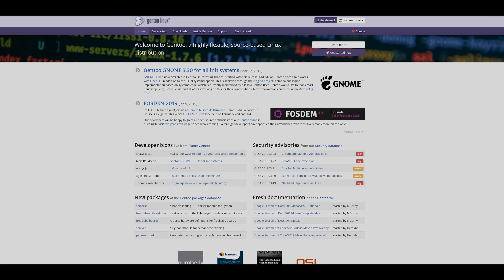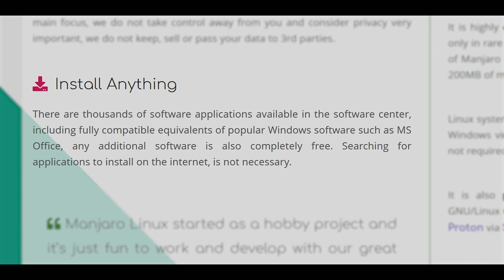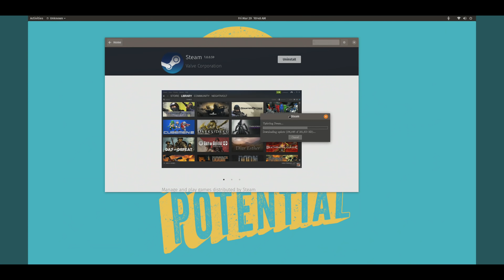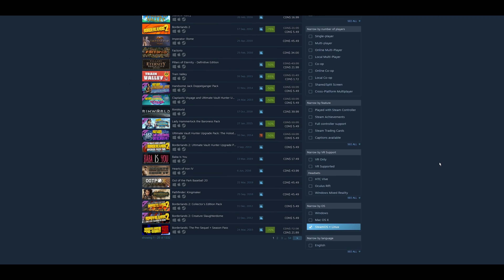Linus Tech Tips believes Linux is THE FUTURE OF GAMING?! (Yes. And I agree)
* BTC: 1DckZocn7pA7MDzKSu98UbS4TjocfK633x
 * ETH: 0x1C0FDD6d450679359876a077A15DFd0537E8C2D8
You can find me on these socials:

# Common questions:
 * Office PC: Manjaro GNOME
 * Laptop: Manjaro GNOME
 * GPD WIN 2: Manjaro GNOME
 * Steam Machine: Ubuntu 16.10
 * Server: Ubuntu 18.04

Office Rig:
 * 16 GB RAM
 * Manjaro GNOME

Backup Rig:
 * 8 GB of RAM

Server:
 * 8 GB RAM

BTC: 34Qzes77WJoyBaypBNvhG1Ei6WSUC6Bs1p
ETH: 0x148e816D2cc2c533126dA7B3b5179Ad9aB25c7aF